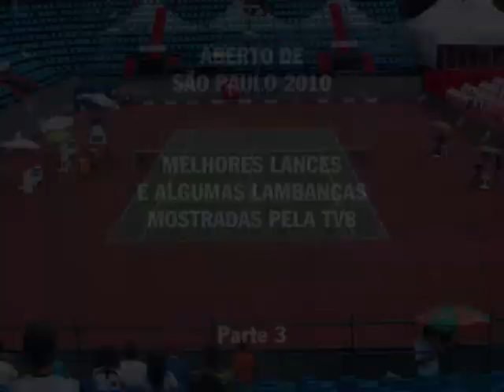Aberto S. Paulo 2010 - Gastón Gaudio - Berankis - Mello - Alves - Souza - Schwank (Momentos) - 3/5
Torneio: ABERTO DE SÃO PAULO 2010 - Cidade: SÃO PAULO, SP, BRASIL - Local: PARQUE VILLA-LOBOS - MELHORES MOMENTOS DO CAMPEONATO - PARTE 3 DE 5